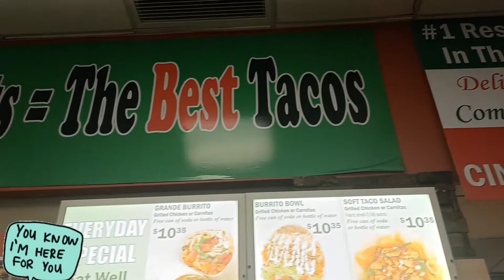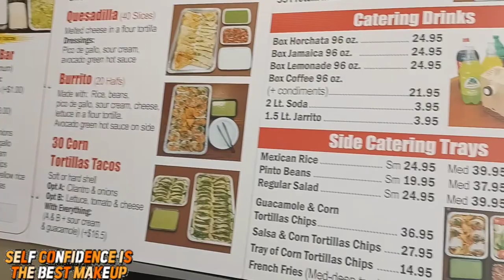Mouth watery Deliciousness 🤤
Cinco De Mayo Deliciousness 🤤

Premiering At 12.30pm Eastern Time I Have More Of Cinco De Mayo Amazing Foods So Stop What Your Doing And Join Me Bring Food Snacks And Drinks Because Its Going Down.

Thank you all for your love and support and for joining me in my journey ❤

my Facebook fan page for HildaDC.

I'm on Instagram as @hildadcchannel. Install the app to follow my photos and videos.